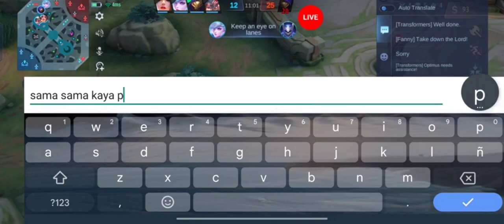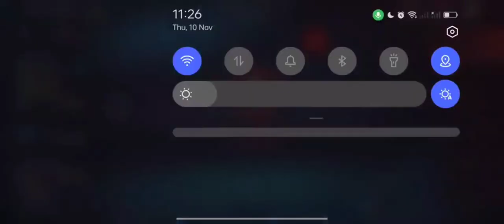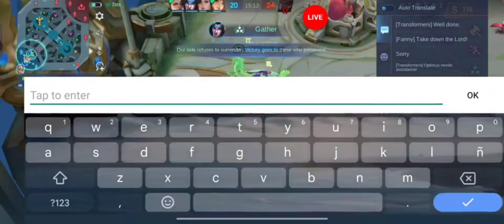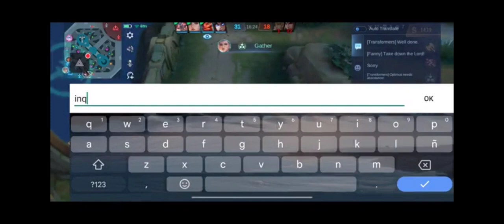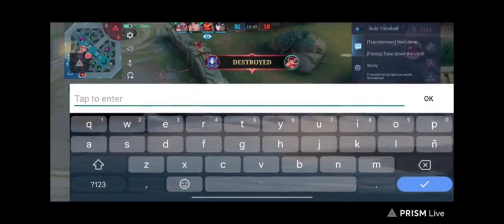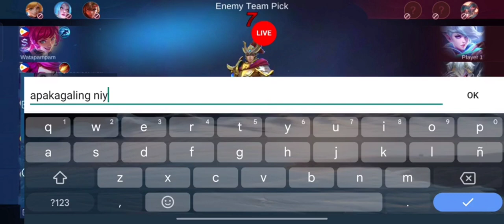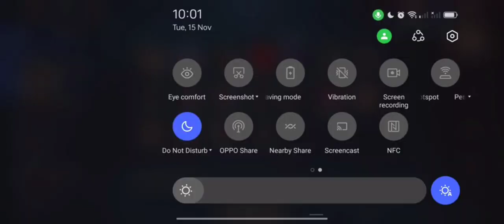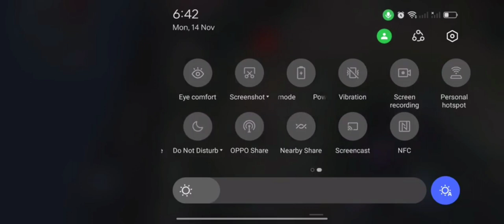LAYLA LANG SAKALAM | JOEMAR TV